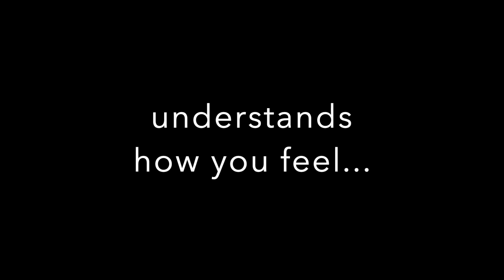My AI robot rages against the printer 🔊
The printer is fine and won't print charges.